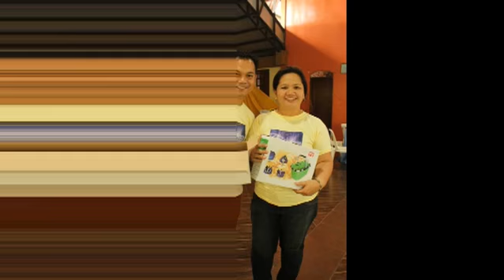batch 86 hannah z dapula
hannah z dapula